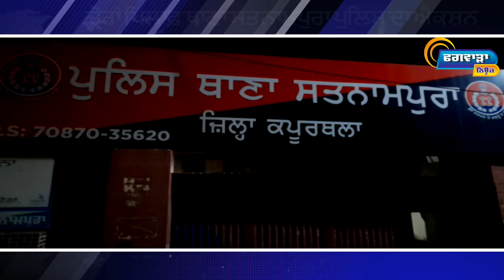PHAGWARA : ਮੋਟਰਸਾਈਕਲ/ਸਕੂਟਰ ਚੋਰੀ ਕਰ ਉਨ੍ਹਾਂ ਨੂੰ ਕੱਟ ਕੇ ਅੱਗੇ ਕਬਾੜ ‘ਚ ਵੇਚਣ ਵਾਲੇ 2 ਨੌਜ਼ਵਾਨ ਕੀਤੇ ਕਾਬੂ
ਚੋਰਾਂ ਖਿਲਾਫ਼ ਥਾਣਾ ਸਤਨਾਮਪੁਰਾ POLICE ਦਾ ਐਕਸ਼ਨ
ਸ਼ਹਿਰ ਵਿੱਚੋ ਮੋਟਰਸਾਈਕਲ/ਸਕੂਟਰ ਚੋਰੀ ਕਰ ਉਨ੍ਹਾਂ ਨੂੰ ਕੱਟ ਕੇ ਅੱਗੇ ਕਬਾੜ ‘ਚ ਵੇਚਣ ਵਾਲੇ 2 ਨੌਜ਼ਵਾਨ ਕੀਤੇ ਕਾਬੂ
ਦੇਖੋ ਕਿਵੇ ਕੱਟ ਕੇ ਬੋਰੀ ‘ਚ ਪਾਈ ਫਿਰਦੇ ਸੀ ACTIVA